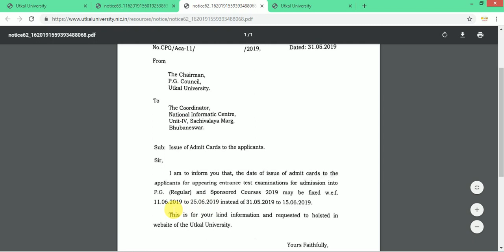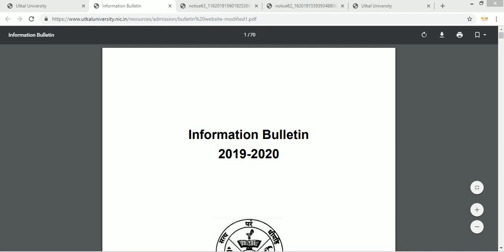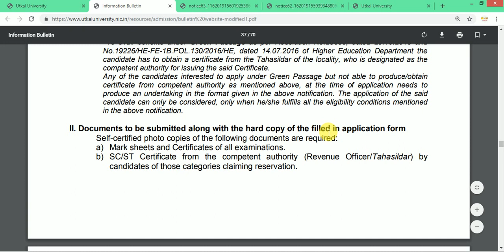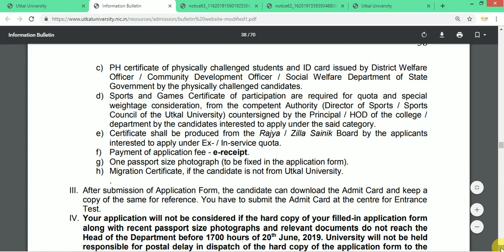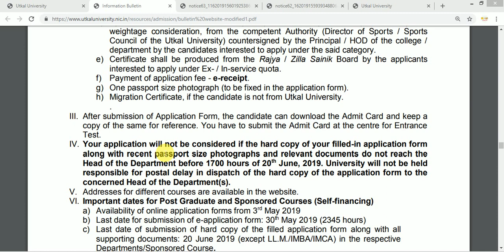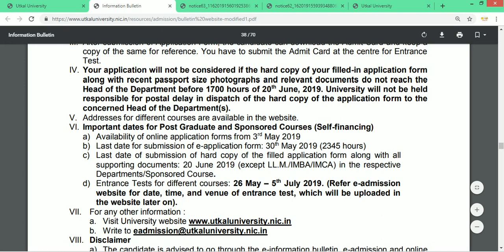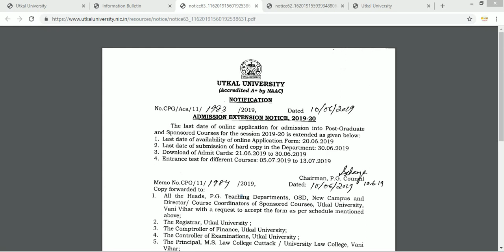UTKAL UNIVERSITY ENTRANCE FORM LAST DATE EXTENDED AGAIN !!!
Hi,
In this video we would discuss how utkal university again extended it 's entrance form fillup last date and many queries related to it.
Many students may not know this so share as much you can.

If you have any query regarding this you can ask on the comment section.

 I have posted how you can prepare for utkal university Msc chemistry entrance exam in my blog .